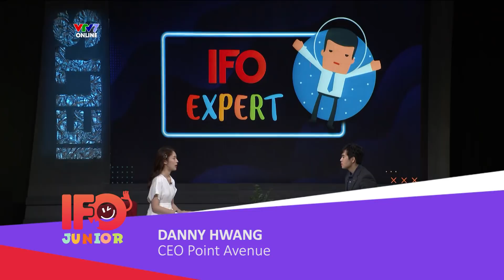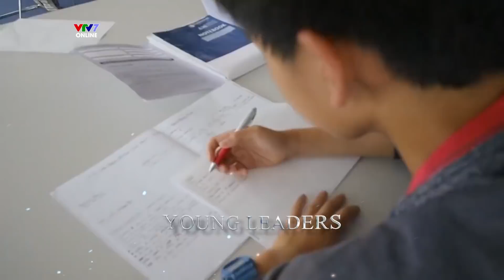IFOSS6E08| Bí quyết giúp bạn trở nên KỶ LUẬT hơn, Gặp gỡ Minh Khang Nhanh Như Chớp Nhí Bắn Tiếng Anh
Làm thế nào để con trở nên kỷ luật hơn? Chắc chắn là câu hỏi rất nhiều phụ huynh quan tâm trong quá trình nuôi dạy con. Trong tập IFO lên sóng vào thứ 7 tuần này, chúng ta sẽ cùng tìm hiểu về cách phương pháp rèn luyện tính kỷ luật cho con trẻ với sự tham gia của chuyên gia Danny Hwang, CEO và Founder của tổ chức giáo dục Point Avenue, người từng có nhiều kinh nghiệm trong việc huấn luyện và đào tạo các bạn trẻ.

Cùng với những chia sẻ của chuyên gia Danny, khán giả còn được đón xem màn hùng biện tiếng Anh sáng tạo của ngôi sao nhí từng tham gia nhiều chương trình nổi bật như "Nhanh như chớp". Với chủ đề "Children should not watch television", Minh Khang liệu có thể hiện tốt bài nói của mình?

🔔IFO SS6 phiên bản Junior lên sóng vào 21H tối thứ 4 và thứ 7 hàng tuần trên VTV7